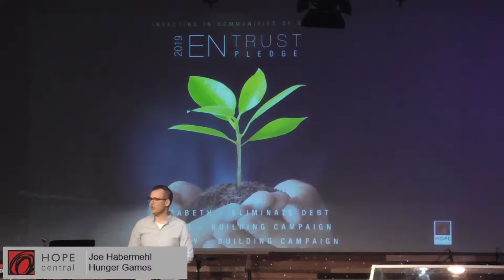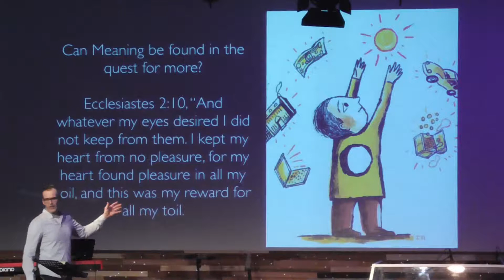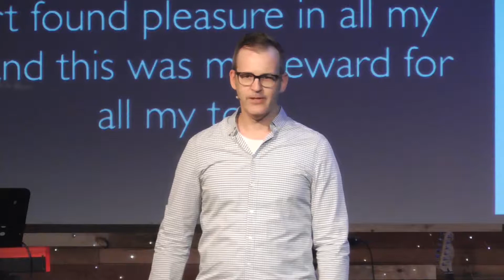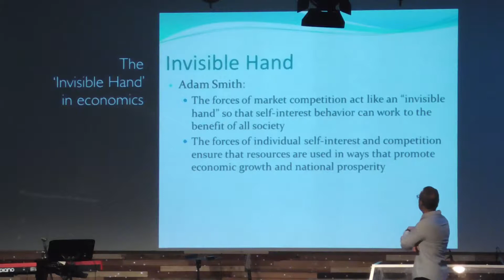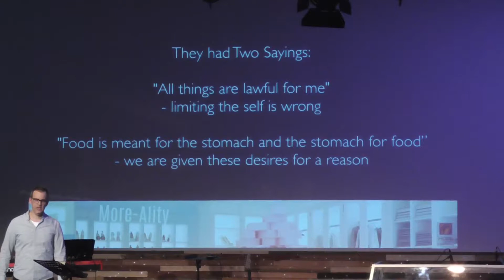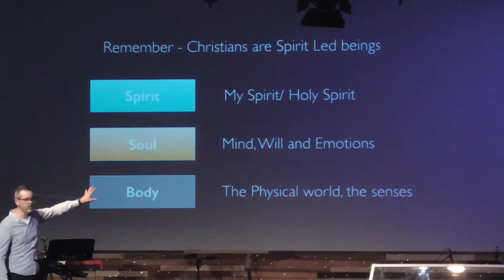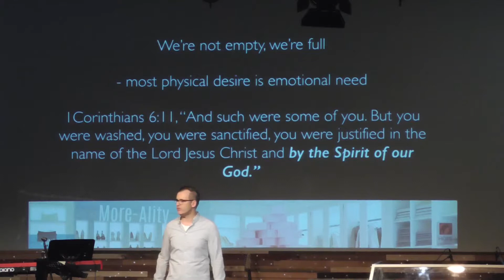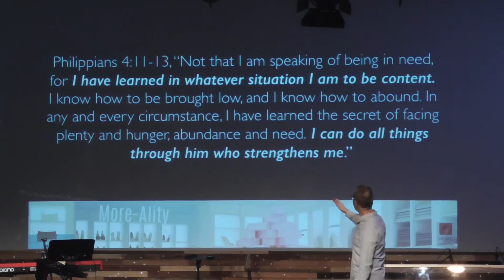Joe Habermehl, 'Hunger Games' part of THE YEAR OF THE LORD SERIES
June 9- Hunger Games. The movie creates a scenario where there are limited resources and only one winner. A metaphor for life? It sounds like hell but it’s the way we are trained to live on planet earth. Surely God has something better than hunger.